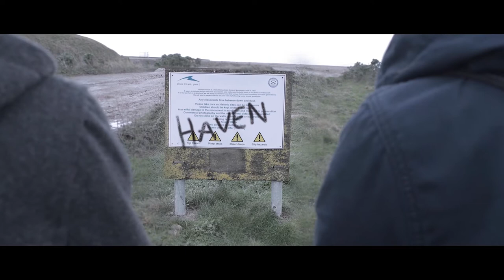HAVEN film trailer - AS Level Media Studies (A Grade - Full marks 100/100)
As a group of four, me, Nathan, Rhys and Keir all set out to make a realistic and thrilling film trailer for a movie entitled 'HAVEN'. As a group we came up with this, achieving the highest band of marks - with this trailer performing well. Enjoy! It sure did take us a while to make.

TUNE IN FOR BEHIND THE SCENES AT A LATER DATE.